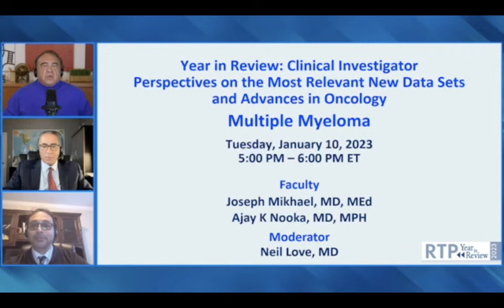Multiple Myeloma | Year in Review: Clinical Investigator Perspectives on the Most Relevant New Da...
Featuring perspectives from Drs Joseph Mikhael and Ajay Nooka, including the following topics:

  •  Introduction (0:00)

  •  Front-Line Treatment; Autologous Stem Cell Transplant (11:36)

  •  Use of Anti-CD38 Antibodies (29:36)

  •  CAR T-Cell Therapy (38:16)

  •  Treatment with Bispecific Antibodies (48:59)

  •  Other Treatments for Relapsed/Refractory Disease (56:07)